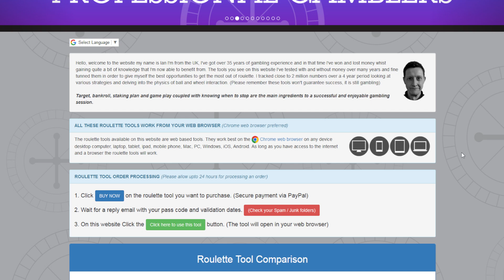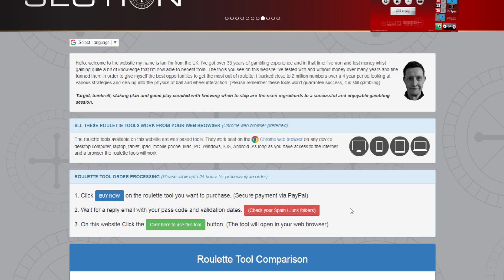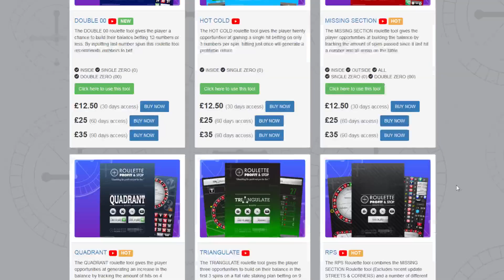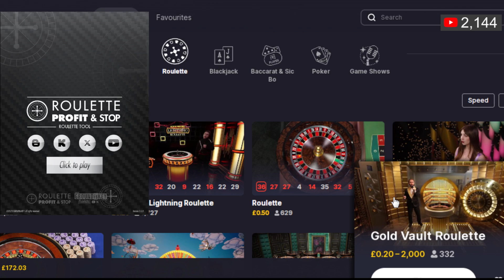RPS roulette app: Flexible Roulette Number Prediction System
RPS offers a dynamic betting tool that suggests numbers based on the last spun number, with multiple customizable features you can toggle on or off.

Find more information about this roulette tool, online slot and sports bets